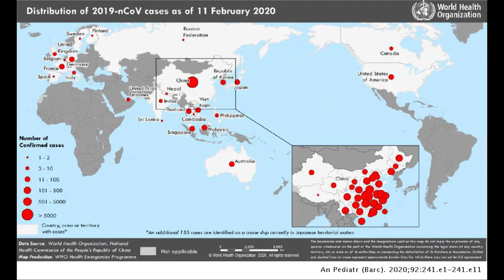Creepypasta: El coronavirus - Capítulo 3